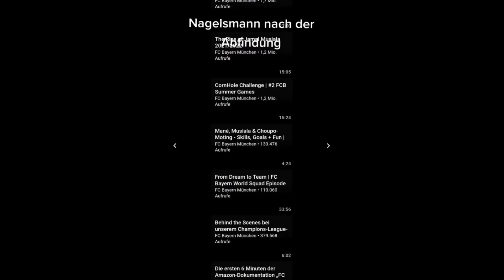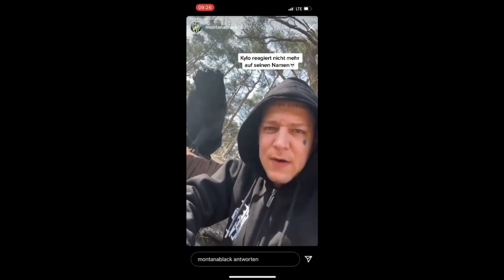DEUTSCHE MEMES DIE ARBEITSLOS SIND